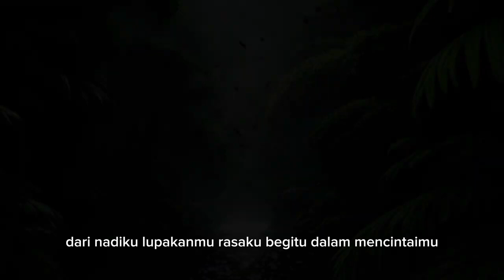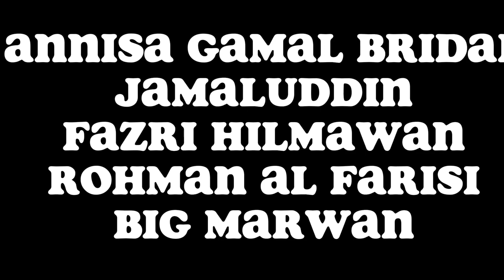MAHABBAH (VIDEO LIRIK OFFICIAL)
VIDEO MAHABBAH
Terima kasih atas izin videonya

MAHABBAH
BERCERITA TENTANG INSAN YANG SUDAH MENEMUKAN HAKIKAT DIRINYA.
SEBAGAI MANUSIA PENGALAMAN MENCINTAI DAN DICINTAI, SUDAH MERUPAKAN
SUNNATULLAH, HAL YANG TERJADI SEHARI HARI.
NAMUN KEGELISAHAN HATINYA BELUM MENDAPATKAN JAWABAN TENTANG HAKIKAT
CINTA ITU SENDIRI.
BERBEDA KETIKA DIA MENDEKATKAN DIRI PADA SANG MAHA PENCIPTA, SANG MAHA
RAHMAN DAN RAHIM, SANG PENCINTA. INSAN MERASAKAN BETAPA DEKATNYA DIA
DENGAN SANG KHALIK, SEDEKAT JARAK HATI DAN NADINYA, MATA DAN NADINYA, RASA
DAN NADINYA.
MAHABBAH,
MELUPAKANMU HAL YANG TAK MUNGKIN
KARENA KAMU CINTA YANG SEMPURNA
MAHABBAH

MAHABBAH
LUPAKAN MU RASAKU
BEGITU DEKAT DARI NADIKU
LUPAKAN MU RASAKU
BEGITU DALAM MENCINTAI MU

RASA INI HANYA PADAMU
RAGA INI MILIK MU
LUPAKAN MU HAL TAK MUNGKIN

LUPAKAN MU RASAKU
BEGITU DAMAI MENCINTAI MU
OHOHOHOHOH

CINTA HANYA PADA MU
JIWA INI MILIK MU
OUAWOAUOHOHOH

LUPAKAN MU RASAKU

MGOWI